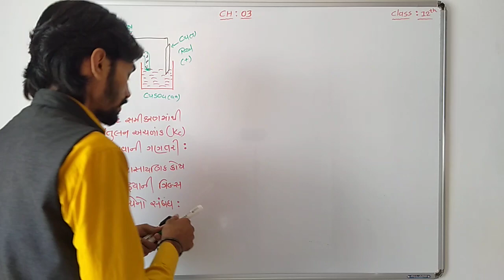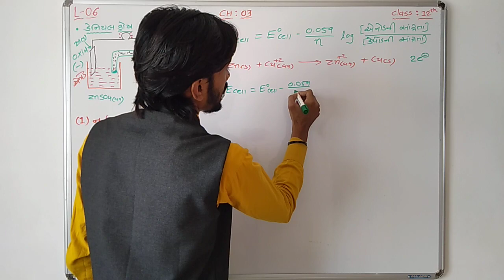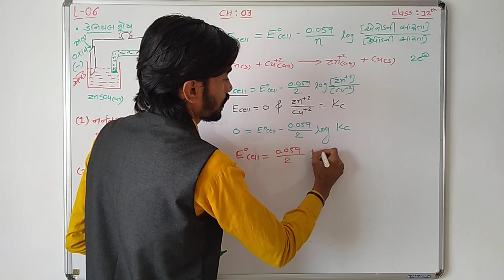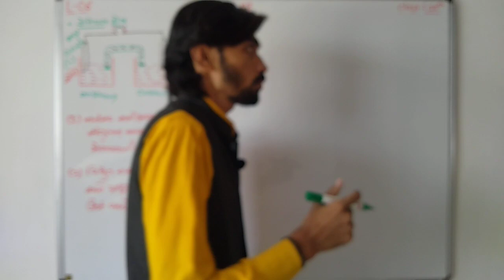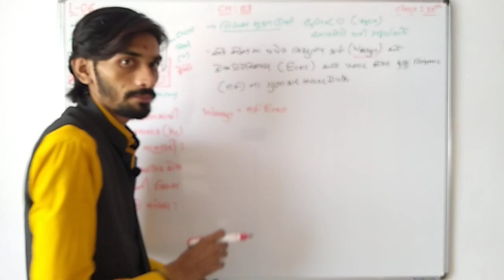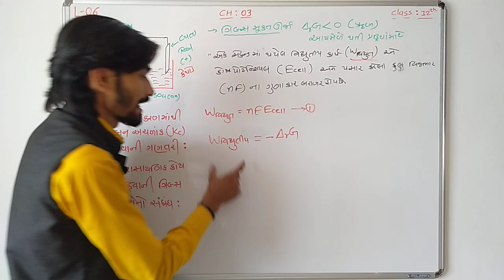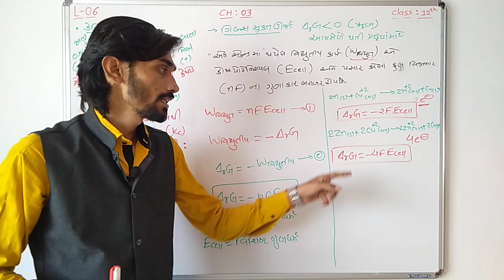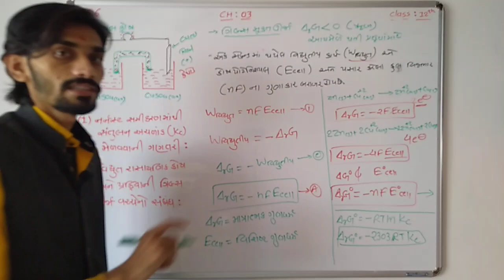class 12 chapter 02 || સંતુલન અચળાંક અને ગિબ્સ મુકત ઊર્જા